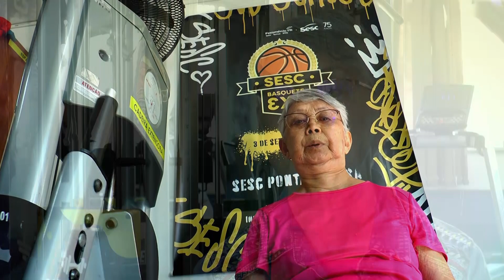Vidas em Movimento - Episódio 1 - Atividade física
A série "Vidas em Movimento" convida o público a conhecer histórias de pessoas que mudaram suas vidas por meio da educação, da cultura e das atividades físicas.

Através do exemplo de Oracili Jobbes e Sadáko Satake, o primeiro episódio destaca o papel fundamental da prática da musculação em proporcionar vitalidade e bem-estar, em qualquer fase da vida. Ambas são frequentadoras assíduas da Academia de Ginástica Multifuncional do Sesc Ponta Grossa.

O episódio foi exibido na TV aberta local, canal 14.1 TVE UEPG, no dia 28/08/2023, às 19h15.

📺 Sintonize o canal 14.1 na sua televisão e aproveite nossa programação ao vivo!